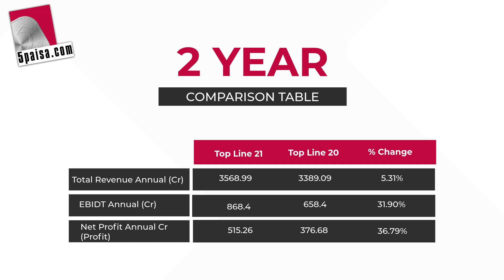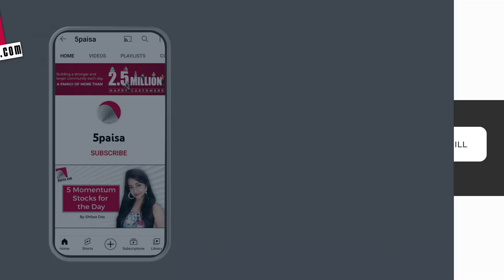KPR Mill Share Market | About the company | Performances & Financials | Stock Market News | 5paisa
KPR Mill Key Highlights - Get KPR Mill's average stock return, financials and share performance details of the previous 2 years.

KPR Mill is one of the largest vertically integrated apparel manufacturing companies in India with its registered office situated in Coimbatore. The company produces Yarn, Knitted Fabric, Readymade Garments, and Windpower.

Suggested Videos